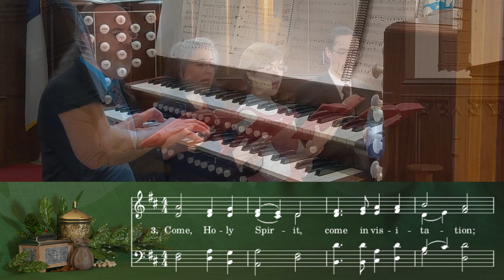UMH 604 - Praise and Thanksgiving Be to God